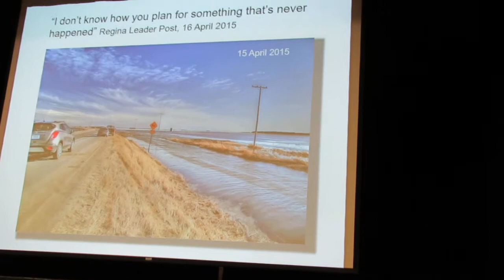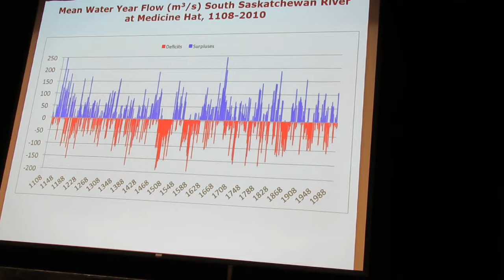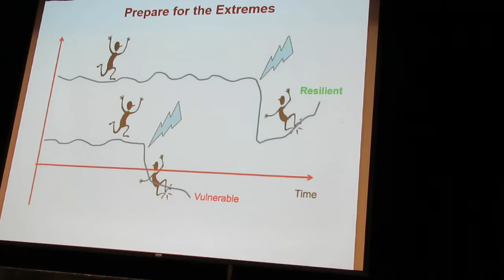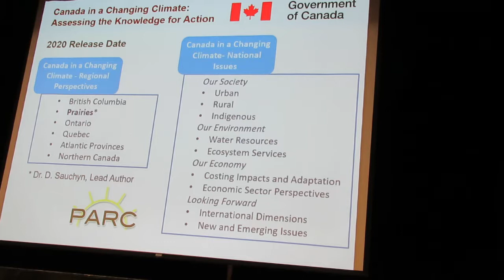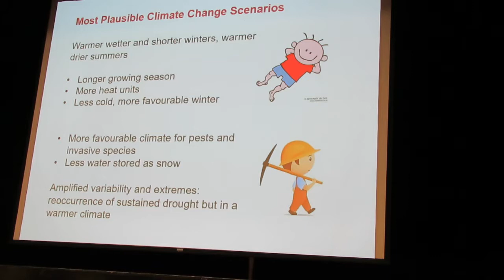Just Transitions - Dave part II, Hadrian, Hayley, Michelle 9251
Dr. Sauchyn finishes his presentation, then Hayley, Hadrian, and Michelle speak as a panel.